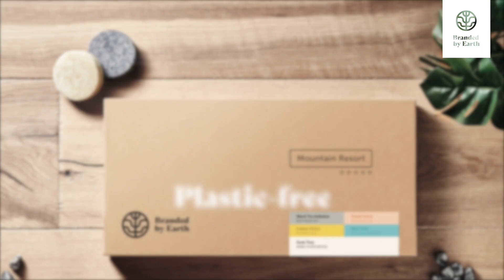BBE video neutral